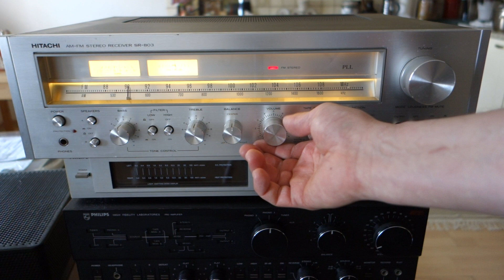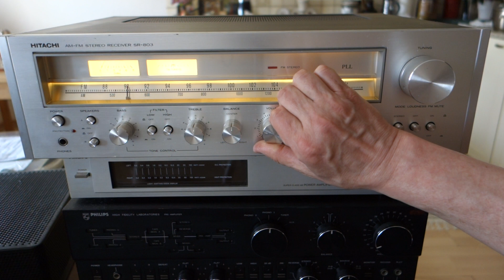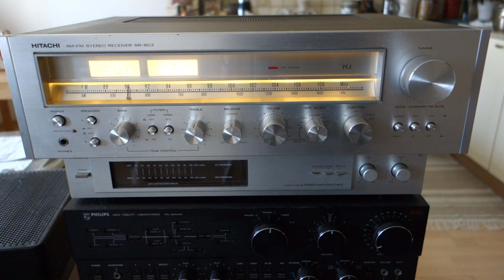Hitachi SR-803 & Philips 489